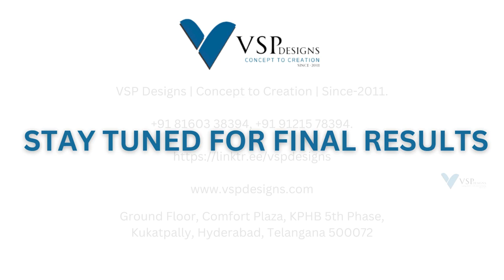Luxurious Office Interior in Gachibowli ,Hyderabad | Revamping Phoenix Business Consulting.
VSP Designs | Concept to Creation | Since-2011.
This office space is being transformed into a modern, tech-driven environment that reflects the innovation at the heart of the company.